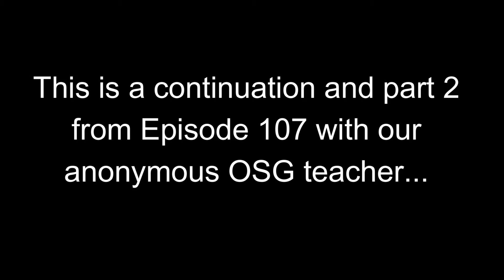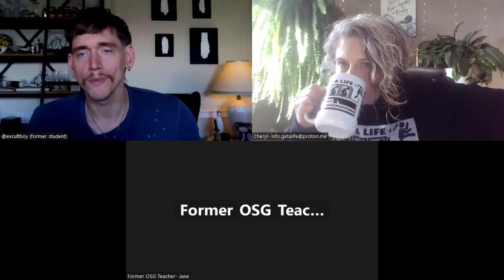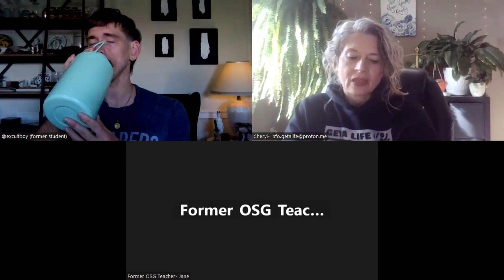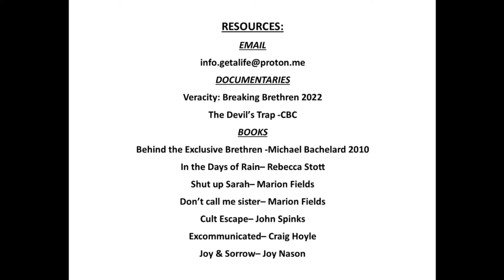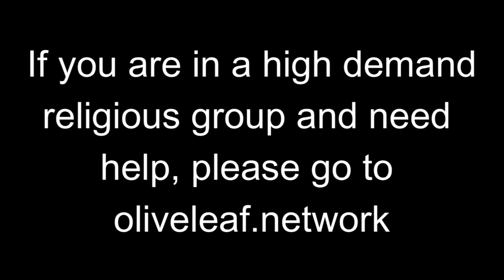Get A Life Podcast Ep. 108 with Anonymous OneSchool Global Teacher Part 2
This was a tear jerker episode as "Jane" continues telling her experience of teaching at OneSchool Global. We hear the all too familiar stories of alcohol and wonder if the PBCC will listen and make changes, especially after the latest car crash that happened, killing 4 people. "Jane" expresses her concerns on their views of the environment and this leads us into the hypocrisy of their RRT charity that puts a mask on when supporting and pursuing the face of their "charitable" deeds. She describes the political conversations with these children and knows she couldn't have taught through another election!
Jane sends us into tears with her message to those that run OneSchool Global. Part 2 of this interview covered absolutely everything that lights a fire under the ex-members to demand change. Our loving families are inside this cult and don't realize what they are a part of. Will our voices, collectively, be enough to bring change to the future generation?
We welcome each and every teacher, those who have worked for the PBCC and anyone who has suffered at the hands of this extremist and destructive cult to come forward and use their voice to bring change.

Office address:
22 Braid Bend
Stouffville ON
L4A 1R7